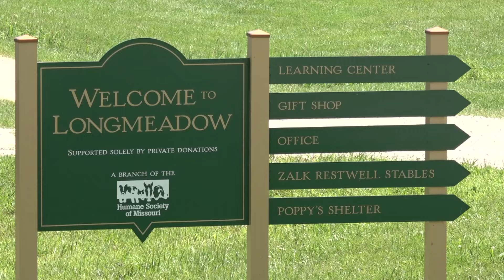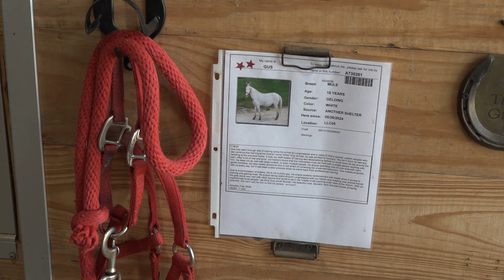Longmeadow Ranch needs adopters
Longmeadow Rescue Ranch saves farm animals like horses and goats. The ranch needs more people to adopt the animals.